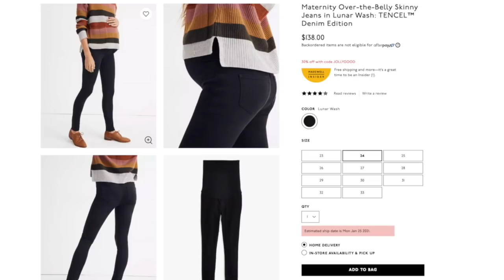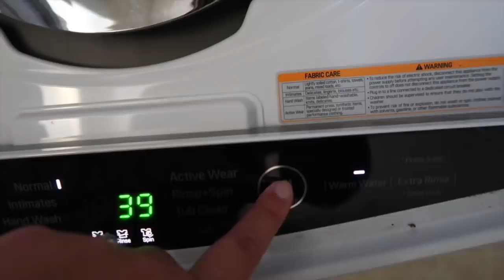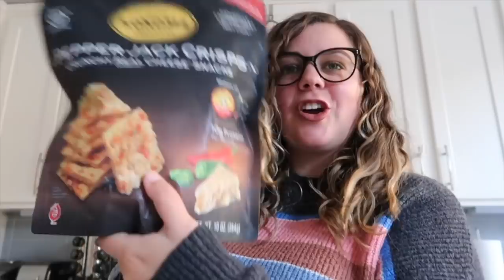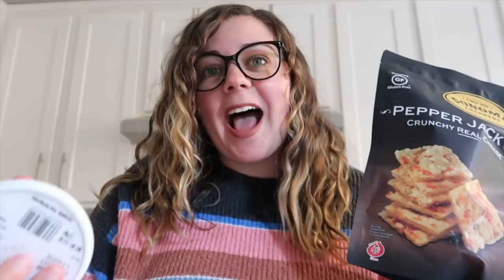trying maternity jeans for the first time (15 weeks pregnant)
trying maternity jeans and maternity leggings at 15 weeks pregnant! This is my first time trying maternity clothes and omg are they COMFY! It's vlogmas day 2 for vlogmas 2020 and in today's vlog I tried on my new maternity pants, washed my face masks, showed my new favorite snack, we went on a walk and took instagram photos, and then ended the night cooking dinner and watching star wars.